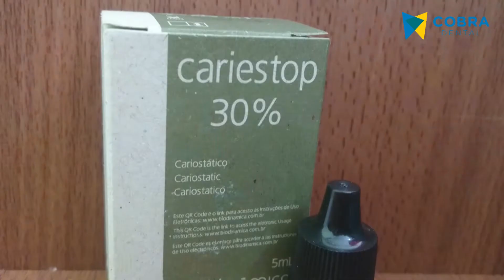STEP BY STEP PENGGUNAAN CARIESTOP BIODINAMICA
- Menghambat proses perkembangan karies
- Pencegahan dan menghambat pertumbuhan karies pada gigi anak-anak
- Pencegahan karies pada pit & fissure